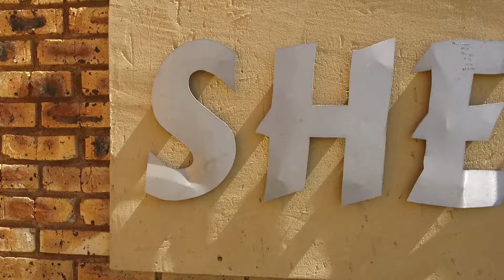Lovely ground floor unit for sale - Terenure